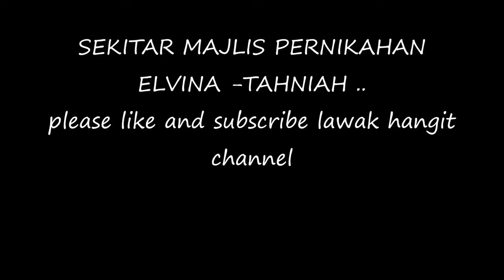Tahniah Sekitar Majlis Nikah ELVINA MOHAMAD